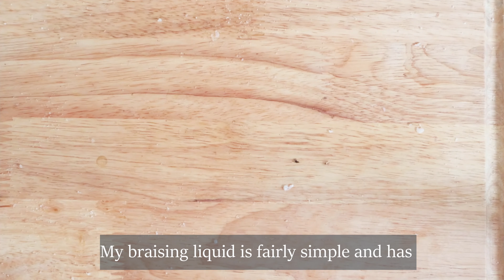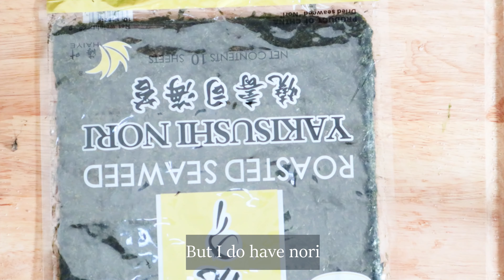How I make shoyu soba at home | Buckwheat soba noodles in pork-based soy broth | Cooking Vlogs 02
This is my own recipe for a warm bowl of soba noodles in a dark, rich, pork-based soy broth. I want to declare, however, that this is not exactly true to the classic soy broth which is usually lighter. I've settled on this recipe after a lot of hits and misses and because this is a cooking vlog, all of this was shot in a day and as per the times mentioned in the video.

I'm a Bengali living in Delhi with a family of 3 others.

Our usual source of pork: Khub Chand and Bros, Connaught Place, New Delhi
Soy: Ong's/Kikkoman
Soba: Umai buckwheat soba noodles
Nori: Sakura yakisushi nori